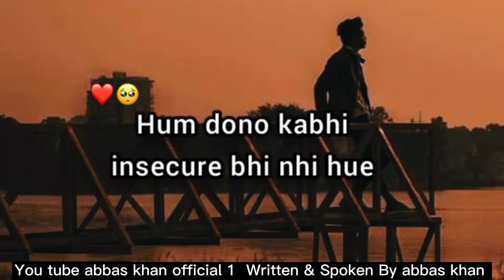Uski Shaadi ! 😭 Sad Poetry | Hindi Poetry Broken Heart Girls Boys Poetry |Abbas khan official 1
WhatsApp status
New WhatsApp 4k status
Breakup Status
Breakup Status Videeo

sad poetry States

dukhi Shayari Video

sad shayari status,
sad status